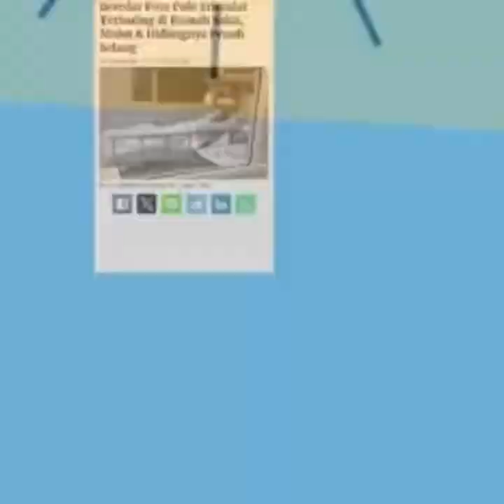LUHUT BINSAR TERBARING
Foto Luhut Binsar Pandjaitan terbaring jalani perawatan, terlihat pakai alat bantuan pernafasan dan banyak selang pada bagian tubuhnya.